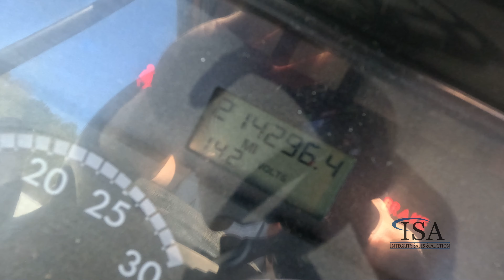41263 - 2013 Freightliner Crane Truck Will Be Sold At Auction!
2013 Freightliner Crane Truck Will Be Sold At Auction! for all the auction details!